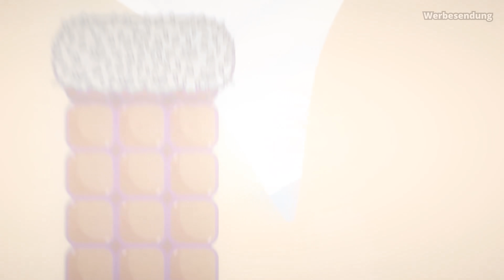Die Nintendo Switch OLED dominiert (mal wieder!)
► KAPITEL

00:00 - Intro
00:28 - Neue Infos zur Switch Version der GTA Trilogy
01:58 - Nintendo's Weihnachtsgeschäft 2021
02:17 - Crysis auf der Switch bekommt Upgrades
03:06 - Metroid Dread: Spezieller Bug gepatcht
04:07 - Allerlei Verkaufszahlen in Japan
05:34 - Switch Online N64 Controller unterstützt Rumble
05:57 - Neuerscheinungen im Nintendo Eshop diese Woche
06:45 - Budgetempfehlungen im Nintendo Eshop diese Woche
06:59 - Outro

Grand Theft Auto: The Trilogy - The Definitive Edition: Neue Details / PAL Termin / 23 Bilder / Video Download

Crysis 2 & 3 Remastered Have Received A Switch Patch, Here Are Full Details

Japanese Charts: Metroid Dread Slips Down To Second, Switch OLED Leads Hardware Listings

Nintendo's First Patch For Metroid Dread Is Now Available, Here's What's Included

💡 Weitere Hinweise 💡

IMPRESSUM

allyance
Cuvrystr. 3-4
10997 Berlin